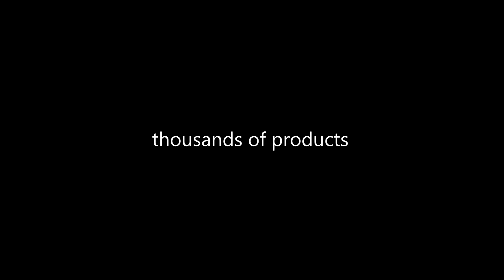Pokrowiec na tył żelowy typu Jelly etui do ASUS ZENFONE 2 LASER 5.0